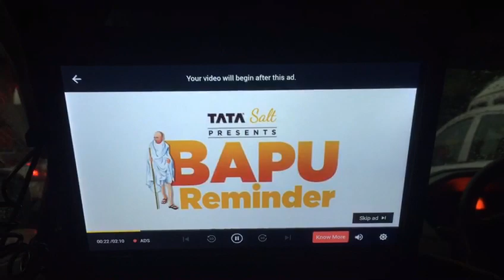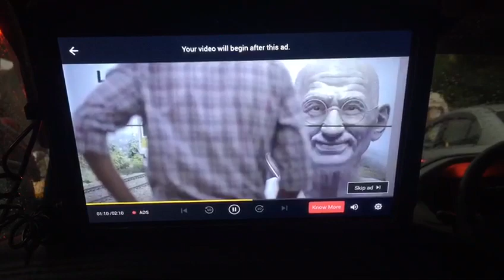Vertoz's Gandhi Jayanti Campaign For Tata Salt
Vertoz’s Gandhi Jayanti Campaign
See how Vertoz helped Tata Salt to deliver a social message on the occasion of Gandhi Jayanti, with the help of precise targeting techniques like geofencing.

About Vertoz:

Vertoz is ad tech, programmatic advertising and digital media company. We help advertisers efficiently reach the prospects, digitally